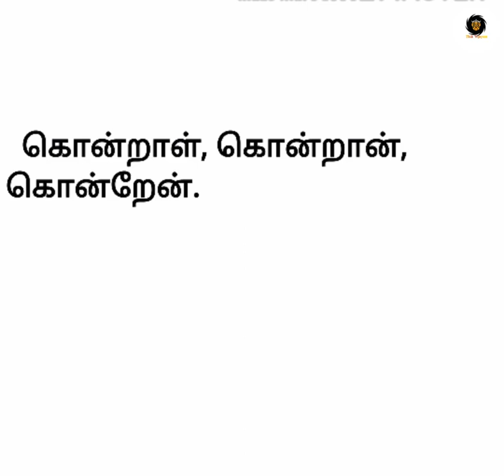thrill story, special video for thikvijayam cross 800 subscribers, Thikvijayam